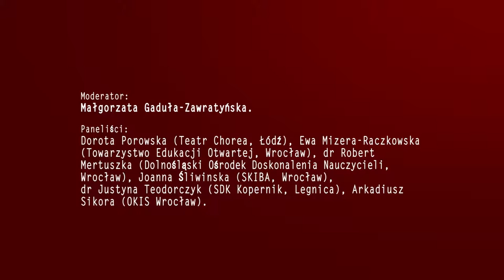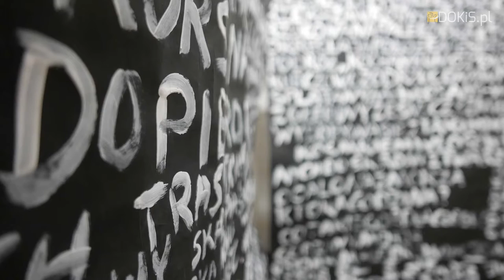BMK 2016 - animacja kulturowa SKIBA - 28/10/2016. Część 3/4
Część 3/4. Prezentacja Joanny Śliwińskiej z Państwowego Pomaturalnego Studium Kształcenia Animatorów Kultury i Bibliotekarzy - SKIBA dotycząca animacji kulturowej inicjowanej przez SKIBĘ.

Fragment otwartego panelu dyskusyjnego pt. "Instytucje edukacyjne - miejsce na kulturę? Instytucje kultury - miejsce na edukację? dotyczącego kultury i edukacji kulturowej, który odbył się 28 października 2016 we Wrocławiu w Centrum Rozwoju Zawodowego Krzywy Komin w ramach programu Bardzo Młoda Kultura na Dolnym Śląsku.

Moderator dyskusji:
Małgorzata Gaduła-Zawratyńska - Teatr Nowy im. Kazimierza Dejmka, Łódź.
Paneliści:
dr Robert Mertuszka - Dolnośląski Ośrodek Doskonalenia Nauczycieli, Wrocław
Joanna Śliwińska - Studium Kształcenia Animatorów Kultury i Bibliotekarzy we Wrocławiu
dr Justyna Teodorczyk - Spółdzielczy Dom Kultury "Kopernik", Legnica
Dorota Porowska -Teatr Chorea, Łódź
Arkadiusz Sikora - Ośrodek Kultury i Sztuki we Wrocławiu.

Licencja: CC-BY-NC